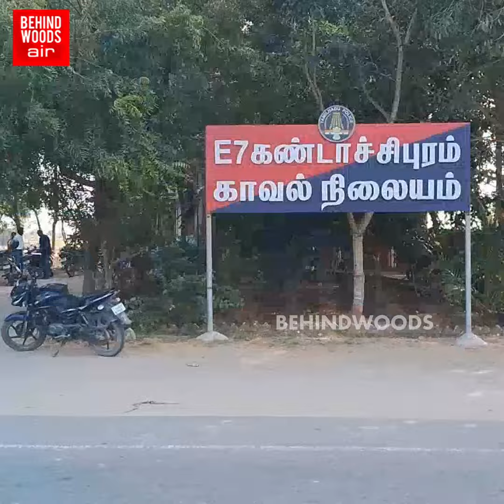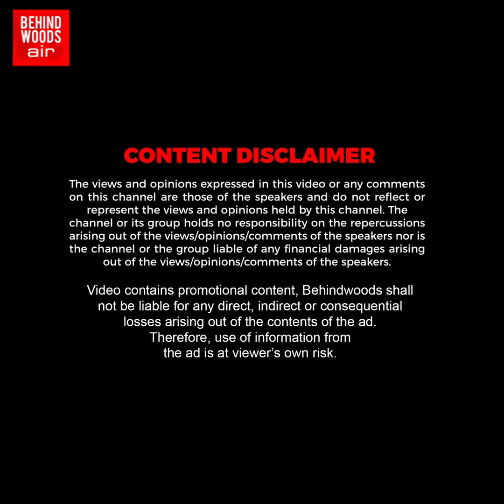"சட்டைய கழட்டி காட்டவா..?" குட்டி ரவுடியான போதை ஆசாமி..! பள்ளிக்குள் புகுந்து அராஜகம்